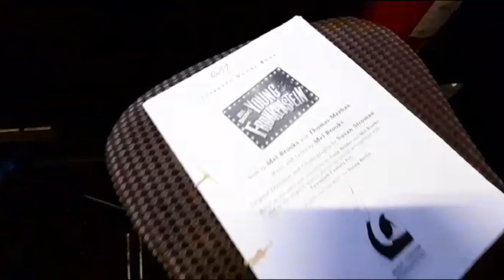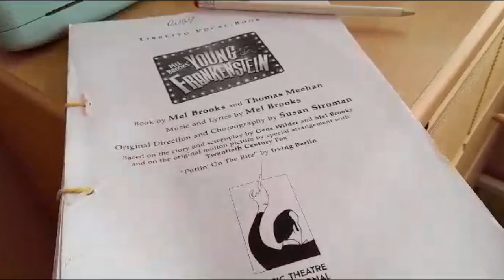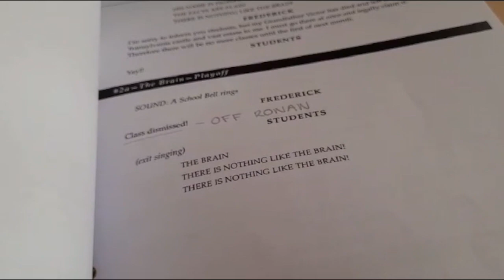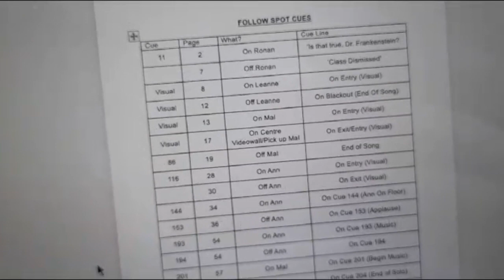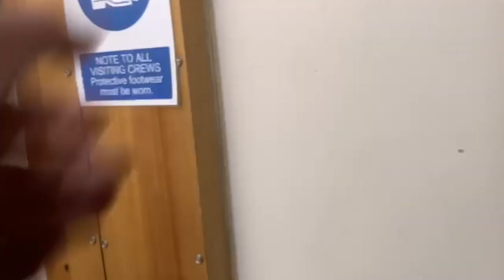Show Week as a Spotlight Operator 🔦 | Young Frankenstein 🧪| Ruby Lizzie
Come with me for a week in my life as a Spotlight Operator!! Busy week juggling show week with GCSEs but I wouldn't have it any other way!!

S U B S C R I B E: @rubylizzie9027